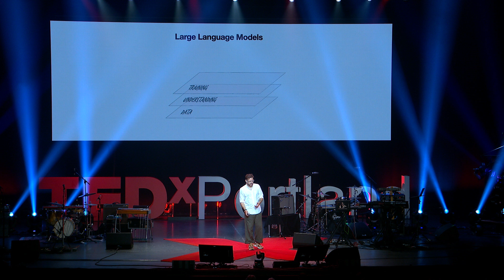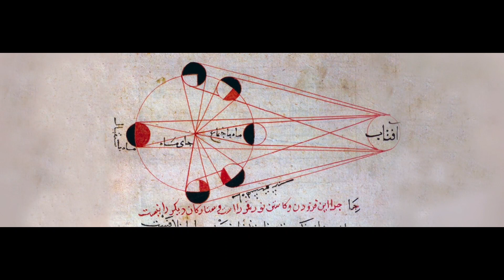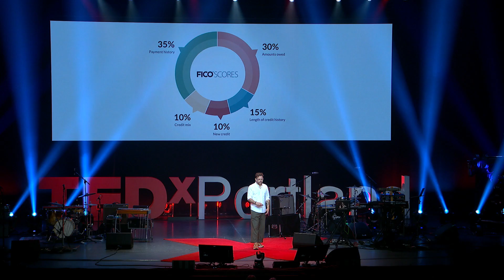AI is an Age-old Story | Toby Barnes | TEDxPortland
Drawing from centuries of societal transformations, technologist and designer Toby Barnes puts the rapid proliferation of AI into perspective. Drawing from unexpected examples, Toby shows us how AI is merely our latest of our predictive models.

Watch Toby’s talk as we embrace the black box of AI.

With special thanks to the University of Oregon for presenting partnership, a world class stage design provided by Meyer Pro Inc, an incredible legacy bound Event Book provided by Premier Press and to the creative digital craft provided by Thesis. All of our Partners and event history can be found at TEDxPortland.com Toby Barnes is a seasoned design leader who has worked with renowned brands such as Amazon, Nike, Levi's, and Microsoft. He founded and led Mudlark — an award-winning design consultancy for the games industry — and led the strategy and design of the Nike Training Club and Nike's House of Innovation in New York. During his extensive career, Toby has opened a Vegas casino with Cardi B and built the world's largest escape room at Comic-Con. Currently, he is the principal designer at Alexa where he leads Amazon's efforts to understand the value, use, and challenges of large language models, learned systems, and generative AI tools. Toby is also a devoted father and husband, part-time DJ, full-time hoarder, and on a personal journey to utilize his ADHD strengths. This talk was given at a TEDx event using the TED conference format but independently organized by a local community.